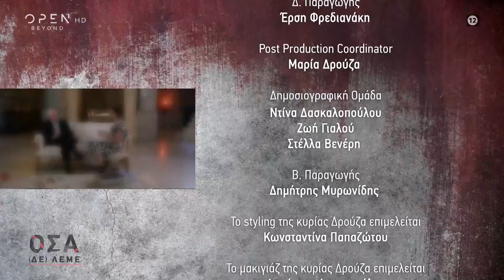Όσα (δε) λέμε 25/06/2024 | Σάββας Σαββόπουλος | OPEN TV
Η Αννα Δρούζα υποδέχεται στο OPEN τον μοναδικό ψυχίατρο-ψυχαναλυτή Σάββα Σαββόπουλο. Ο ίδιος θα μιλήσει για όσους τον ενέπνευσαν έτσι ώστε να ασχοληθεί με το λειτούργημά του, θα αναφερθεί στον τρόπο που μπορούμε να αντιμετωπίσουμε τις κρίσεις πανικού, θα μιλήσει για τον τρόπο με τον οποίο πρέπει να αντιμετωπίζουμε τα παιδιά, ενώ θα δώσει τις συμβουλές του και για τις σχέσεις.